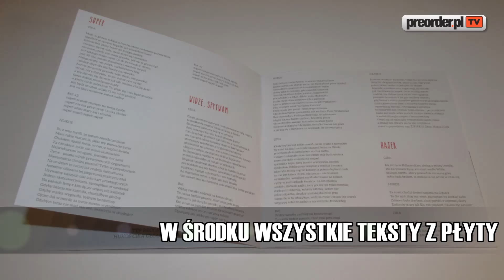Hukos Cira - Głodni Z Natury (JakToJestWydane)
JakToJestWydane to seria filmików szczegółowo prezentujących sposób wydania poszczególnych albumów dostępnych w naszym sklepie. W powyższym odcinku przyjrzymy się albumowi Hukosa i Ciry - Głodni z natury.